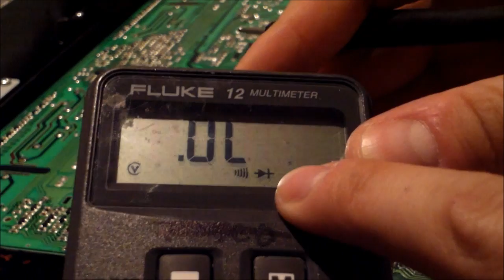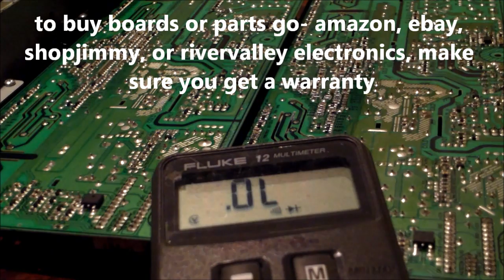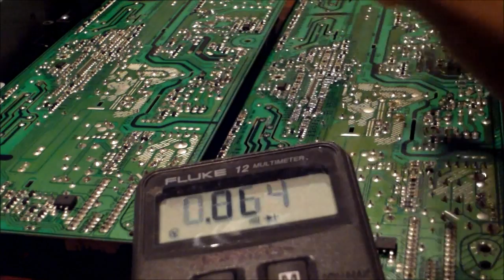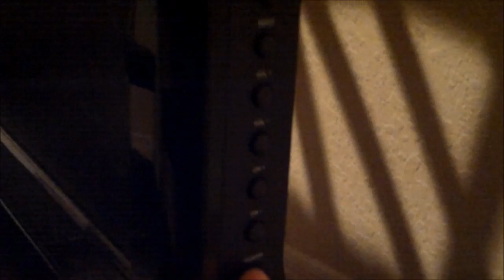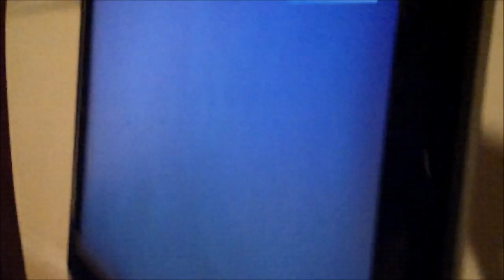HOW TO TEST BAD TRANSISTORS - DAILY TECH TIPS 7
HOW TO TEST BAD TRANSISTORS - DAILY TECH TIPS 7 testing reading faulty tv power supply transistors in circuit board service video tutorial Diy Television Repair common fix for insignia lcd